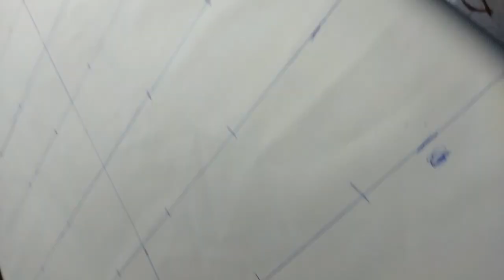How to diy wooden door Chesterfield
I will show you how to prepare all kinds of comfortable and royal furniture.

Mor videoo Fits your eyes

How to make Chester turkey
How to make Chesterfield sofa
How to make Chester's hot
How to make Chester drawers
How to make Chester cake
How to make Chester Chesterfield sofa frame
How to make Chester bed
How to make Chester sofa frame
How to make Chester Chesterfield chair
How to make Chester Chesterfield sofa 3ds max
diy sofa
diy sofa bed
diy sofa cover
diy sofa chair
diy sofa cushions
diy sofa cleaning at home
diy sofa making
diy sofa bed with storage
diy sofa cover tutorial
diy sofa upholstery
How to make sofa cover at home
How to make sofa cover
How to make sofa in minecraft
How to make sofa bed
How to make sofa set
How to make sofa cushions
How to make sofa with paper
How to make sofa cushions at home
How to make sofa come bed
sofa pillow making at home
wooden chair design

 how to make ashley furniture
furniture stores near me
 Easy way to make golden wood
Learn How to make your own Chesterfield sofa in less than 15 minutes
Chesterfield sofa frame plans pdf
How to make a sofa step by step PDF
Remove the old upholstery staples with either a...
Remove the piece of lightweight fabric underneath the...
Remove the fabric on the back of the...
How to make a leather sofa
Chesterfield sofa Velvet
Button sofa design
Sofa Frames
Timeless Chesterfields review
How to make Sofa in 3ds Max PDF
3D Max house design tutorial
 Make Professional  Chesterfield
HOW TO MAKE Make Chesterfield a professional sitting at home
Vidiq.com
How to Make Your Own Chesterfield Sofa in 3 Simple Steps
how to make your own Chesterfield sofa in less than 1 hour
These are the best tips for making a Chesterfield sofa
How to make a professional Chesterfield sofa at home
How to Make a Professionally Made Chesterfield Sofa Easily
7 Steps to Making a Comfortable Chesterfield Sofa at Home
How to Make a Chesterfield Sofa at Home
How to make your own Chesterfield Sofa at Home
How To Make A Chesterfield Cushion Sofa
diy couch
Full video